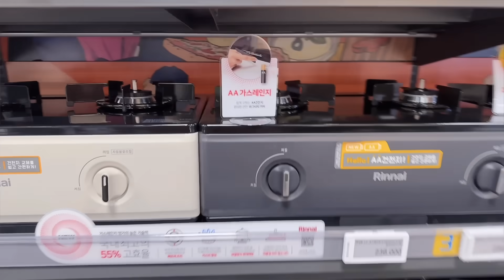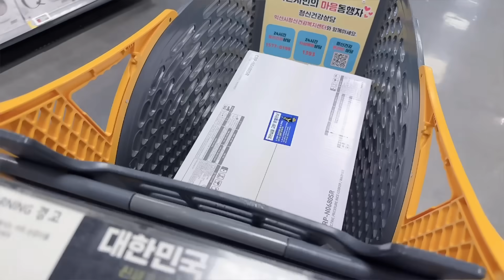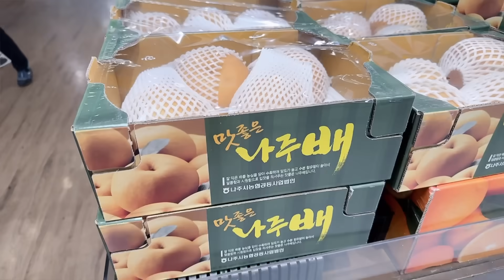Tiễn Chân Chị Nguyệt Lên Sân Bay.